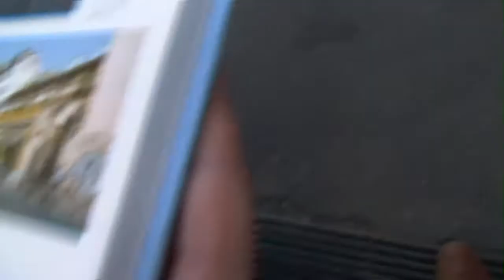Ex-sciostra in via Molino delle Armi (Rossopomodoro), Milano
Quel che resta delle antiche sciostre
Girato durante UN VIAGGIO NEI NAVIGLI SCOMPARSI PARTE SECONDA